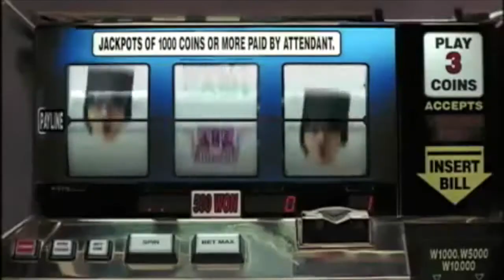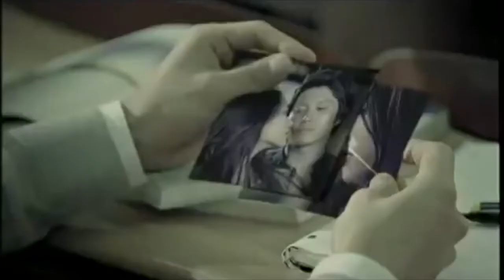Deep Voices of KPOP - T.O.P Version(Part 2)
0:00 - 0:17 Fool of Tears
0:18 - 0:34 Always
0:35 - 0:50 My Heaven
0:51 - 1:04 Dirty Cash
1:05 - 1:47 Forever With U
1:48 - 2:05 GaraGara Go!!
2:06 - 2:35 Haru Haru
2:36 - 3:15 How Gee
3:16 - 3:34 La La La
3:35 - 3:57 Last Farewell
3:58 - 4:15 Number 1
4:16 - 4:35 Goodbye Baby
4:36 - 5:17 We Belong Together
5:18 - 5:30 With U
5:31 - 5:54 Lies
5:55 - 6:30 Beautiful Hangover
6:31 - 6:57 Tell Me Goodbye